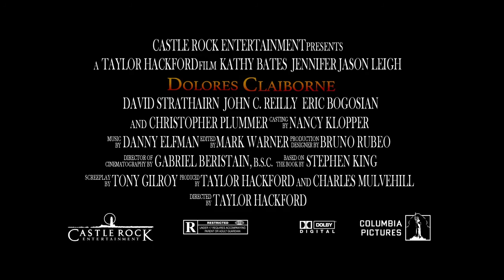Dolores Claiborne (1995) Trailer